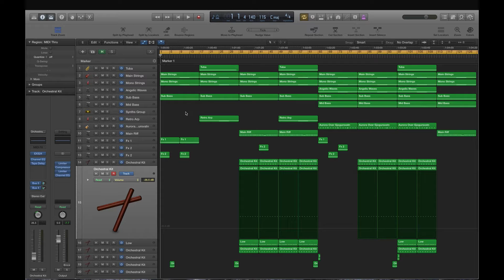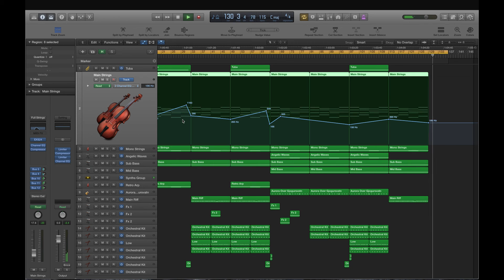Logic Pro X Template - Filmscore - Oval By Mikas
Description

Mikas - Oval Logic Pro X Film Score Project Template Dive into a new world with this fresh new piece, can be used from movie background, meditation app, video games and everything else. Produced strictly using Logic Pro X instruments and plugins. 100% MIDI. Customisable Tempo on the fly!
Product Specs

20 Channels
1 Tuba
2 Strings
2 Bass
1 Synth Group
2 Alchemy Synth
3 FX
7 Drums How to sound like :